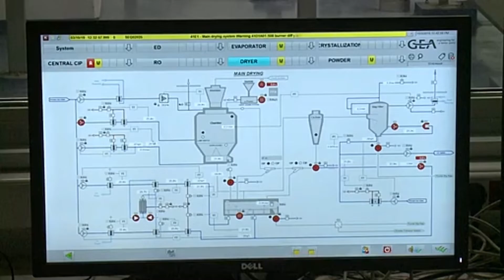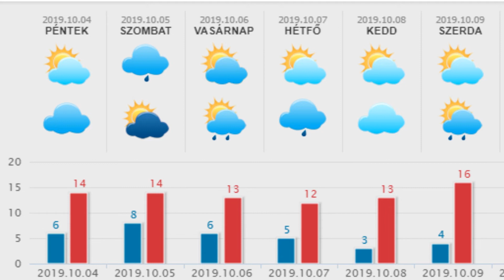HetiTV Híradó - Október 5.